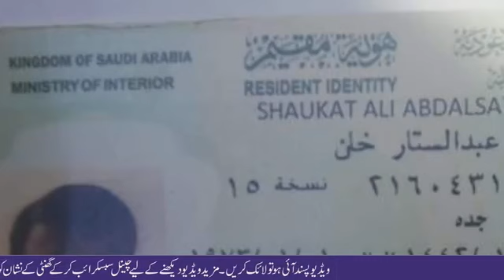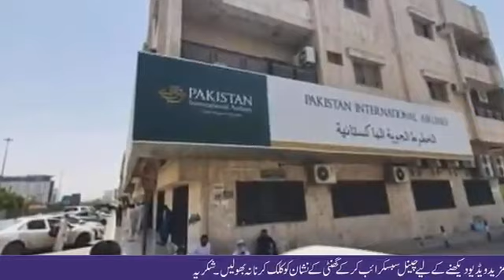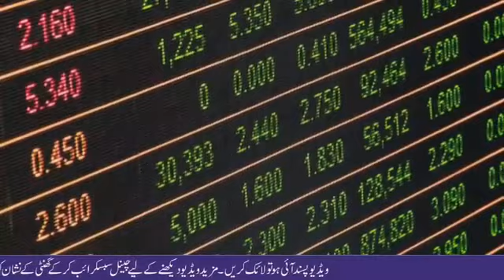Saudi Expatriates Latest News Today|Update UAE Flight Operation|Update Dubai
In this video, I  told about the Saudi flight operation.This video describes the flight operations in Dubai and the flight operations in the UAE.Emirates Airlines has been suspended for Pakistan.Apart from this, many air lines are going to be closed for Pakistan, mainly because of the new method coming.